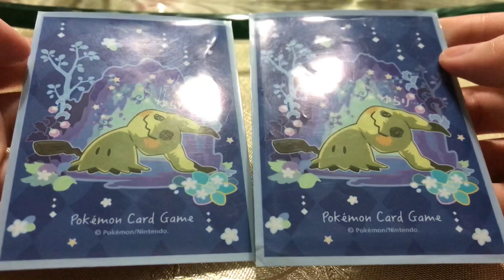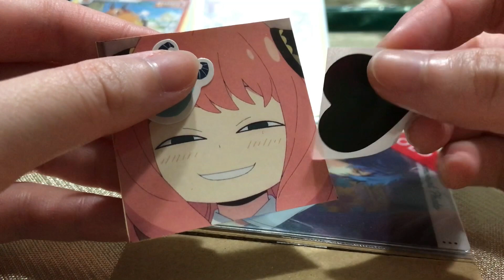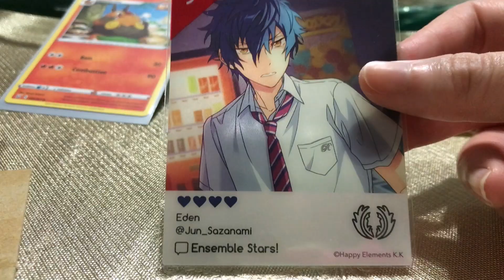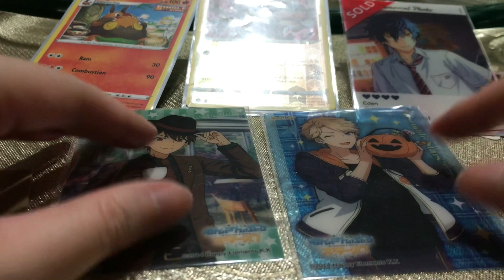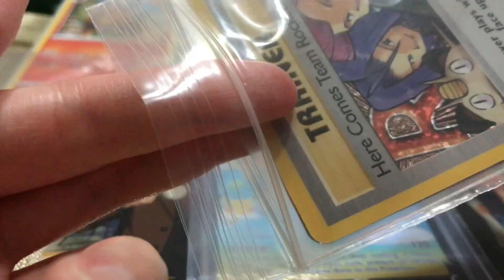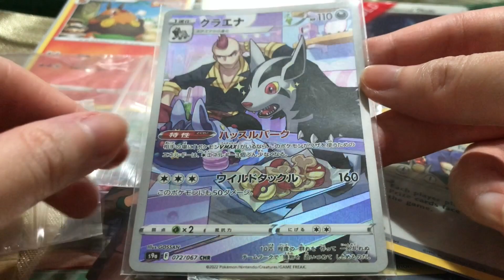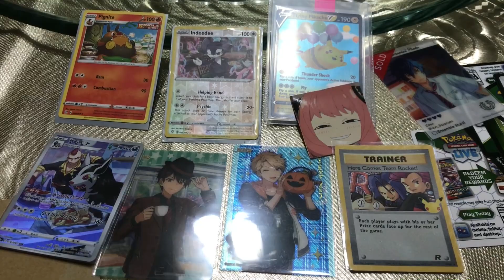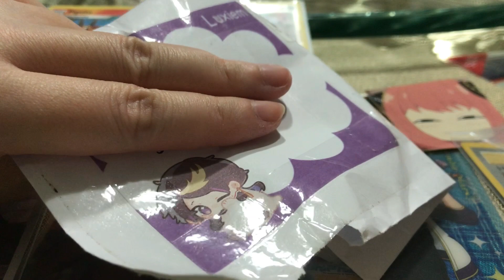*Pokemon Cards* and Ensemble Stars have Something in Common!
And that’s for you to guess what they have in common if you’ve been following my videos 😂